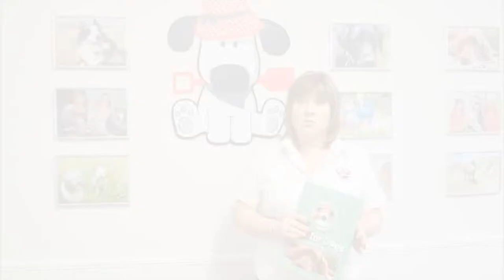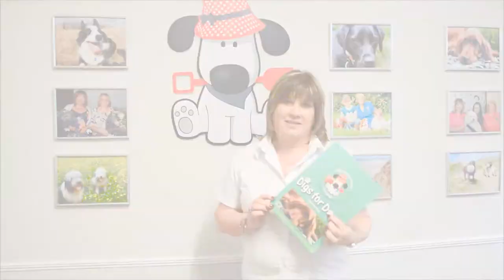Pet Dog Boarding Franchise Opportunities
Digs for Dogs Pet Franchises

Calling all pet lovers looking for a home-based business opportunity or change of career!

If you love dogs and are interested in developing your own business within a growing market, the Digs for Dogs pet franchise could be just what you’re looking for.

Established in 2013, Digs for Dogs has gone from strength to strength. Our pet franchise opportunities now include;
• Dog Walking and Pet Services Franchise
• Home Boarding Franchise
• Grooming Spa Franchise

We work closely with all of our franchisees to provide you with the initial training you’ll need prior to trading, as well as continued support as your business grows and moves forward. You don’t have to have previous business experience to build a successful pet franchise, as Digs for Dogs will provide you with the systems and tools to get your franchise up and running and generating a healthy income.

The Digs for Dogs brand delivers a “promise of an experience” for dog owners who are looking for excellent customer service and peace of mind that their beloved pet is being cared for when they can’t be there.
By investing time, developing ideas and continually promoting the business, we now offer successful Pet Boarding franchise, Dog Grooming & Dog Franchise opportunities nationwide.

What Does It Take to Become a Franchisee?
Digs for Dogs franchisees first and foremost need to be passionate about dogs. We’re looking for enthusiastic, sociable and warm hearted dog lovers, with the ambition to grow a successful business.

To get you started in your first year we have put together a Business Package to include everything you need to promote and manage your new pet franchise business. With the right tools and support you will be operating a profitable business in no time at all and have a sound investment for the future.

Starting out on your own is tough and new businesses need to stay ahead of the competition. By investing into a Digs for Dogs pet franchise you will save the time and cost of establishing a new business from scratch.

Pet Franchises for Sale
We understand that family commitments, budget and ambition are different for everyone. We offer three pet franchise opportunities to suit your current lifestyle and budget.

Our Dog Walking Franchise is suited to people who are looking for a part time business to fit in with family commitments or a semi-retired lifestyle. Services include door to door dog walking, puppy visits, elderly dog care, holiday house visits, doggy day trips and a pet taxi to the vets or groomers.

The cost of this Franchise is £5,500 + VAT

Pet Boarding Franchise
Home Boarding provides dog owners with an alternative to kennels and the reassurance that their pet is being cared for in a friendly and loving environment. You will spend time meeting customers and building a network of host families to arrange happy holiday homes for dogs. This is more suited to people looking for a full time business that has the potential for higher earnings.

The cost of this Franchise is £11,000 + VAT

Grooming Spa Franchise
Our Grooming Spa franchise is available to qualified dog groomers who are looking to start their own business with the backing of a well-recognised, established and successful brand. The grooming service will operate from a retail store that should cover approximately a 6 mile radius
The cost of this Franchise is £10,000 + VAT
All Franchise Packages include:
• Initial 5 year partnership (extendable by agreement)
• Exclusive geographic area
• Use of trademark, name, logo and branding
• Full training & operational support
• Extensive marketing & promotional materials and content
• Leading edge IT infrastructure
• Official Launch Event
Fill in the form below and we’ll call you, or alternatively contact Debbie on 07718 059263 or Lisa on 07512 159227 or email or